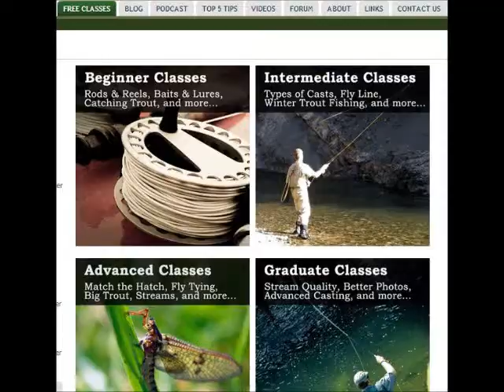The Best Trout & Fly Fishing Website - Trout Pro Store Welcome Video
Welcome to the web's finest trout fishing website, troutprostore.com, featuring great fly fishing products, trout fishing destination information, instructions, hatch charts, forum, ebooks, DVD's, and more!